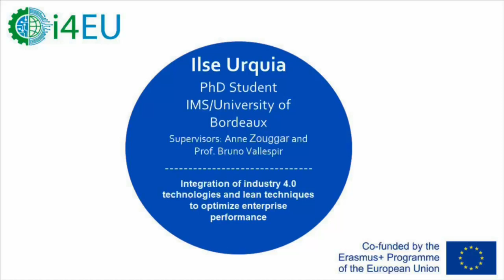Ilsé Urquia, University of Bordeaux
Ilsé Urquia explains the developed research axes in IMS Lab and the challenge to combine Lean and Industry 4.0 to achieve Optimised production system.